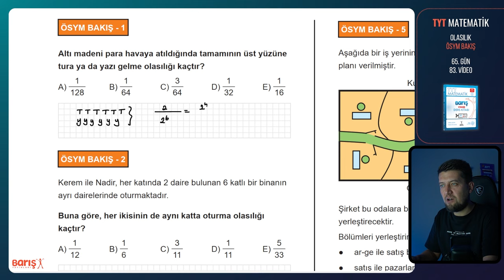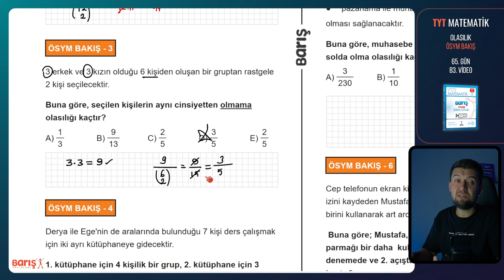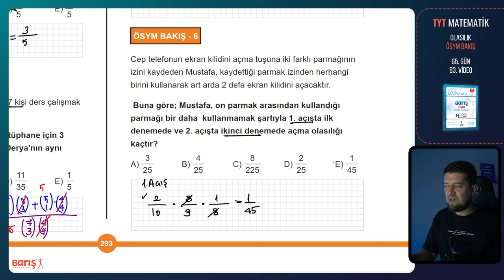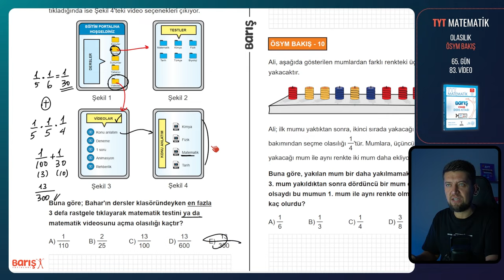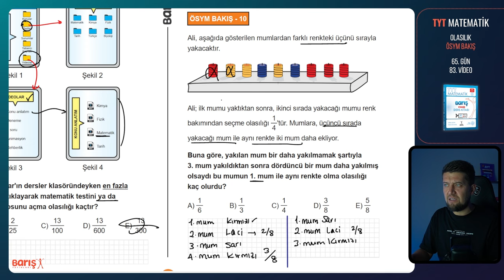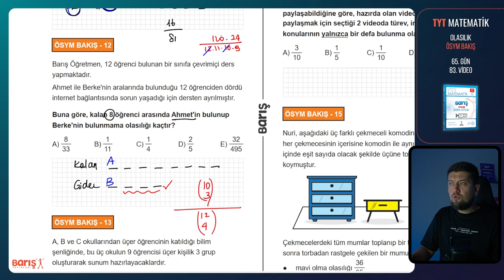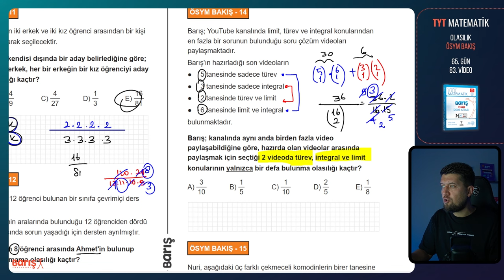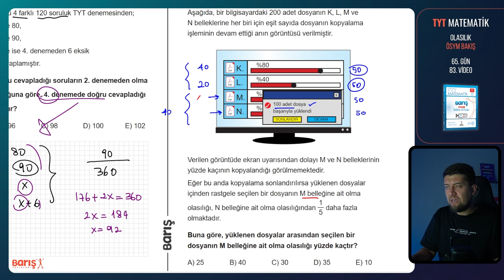Olasılık - ÖSYM BAKIŞ | TYT Matematik Kampı 65. Gün 83. Video | Barış Yayınları